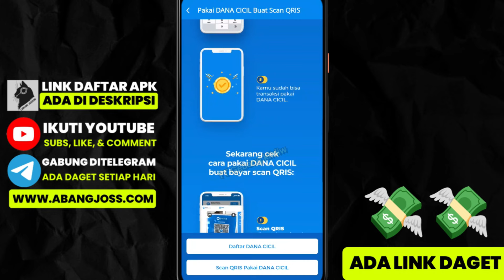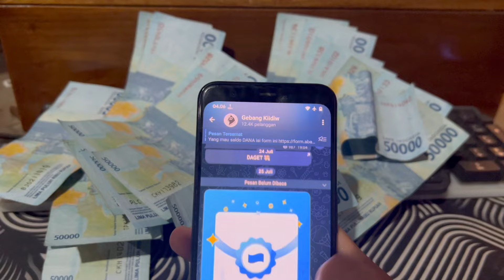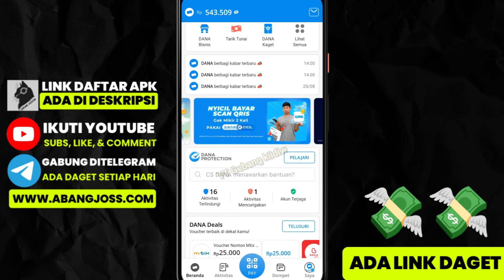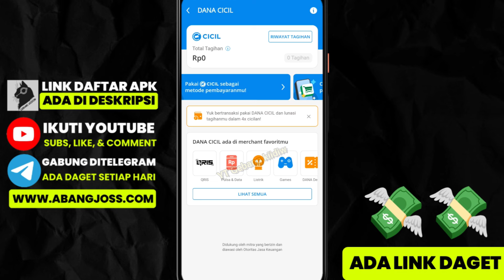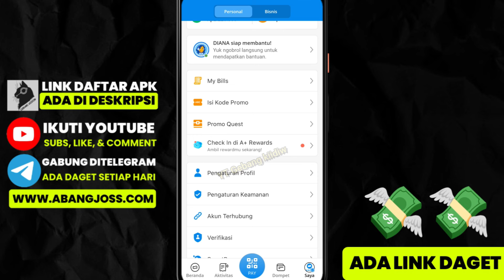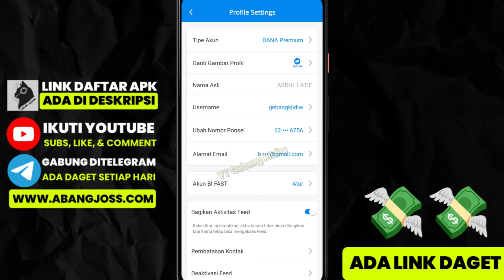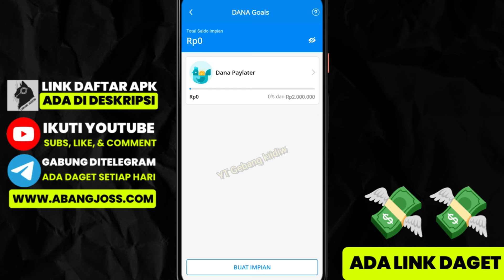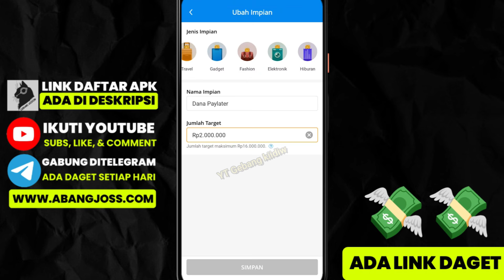Resmi Ojk ✅ Cara Aktifkan Dana Paylater Supaya Bisa Pinjam Uang di Dana | Daftar Di Beranda Sekarang